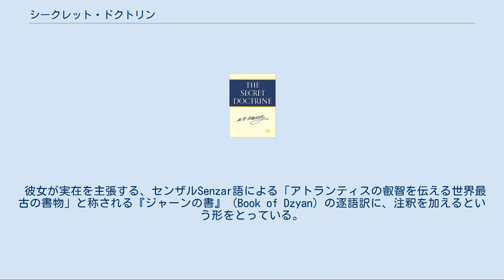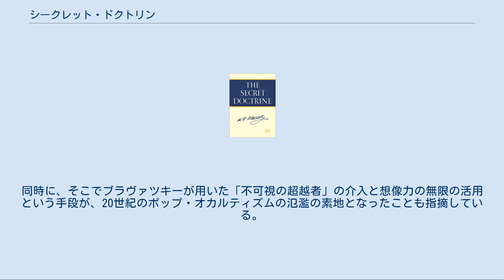シークレット・ドクトリン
シークレット・ドクトリン 『シークレット・ドクトリン』（The Secret Doctrine）は、ヘレナ・P・ブラヴァツキーの1888年の著作。
日本語では「秘密教義」とも表記する。
 彼女が実在を主張する、センザルSenzar語による「アトランティスの叡智を伝える世界最古の書物」と称される『ジャーンの書』（Book of Dzyan）の逐語訳に、注釈を加えるという形をとっている。
世界の各聖典からの引用も含まれている。
当初は『ヴェールを剥がれたイシス』の改訂版として書き始められた。
 全4巻の予定で、1888年に2分冊で刊行されたが未完。
のちにアニー・ベサントがまとめて第3巻が刊行されたが、ほとんどできていたという最終巻は刊行されていない。
2種類の版が存在する。
一方はポイント＝ローマ派の出版した2巻本で、初版の復刻である。
もう一方はアディヤール派によって再構成された通称アディヤール版で、ブラヴァツキー夫人の未発表原稿を含んだ膨大な大冊となっている。
 第1巻では宇宙の創世が、第2巻ではレムリアやアトランティスを舞台とした第四根源人種の歴史といった人類の起源と進化（霊的進化論）について記述している。
これらは秘教的な学校で極秘裏に伝えられてきた知識で、霊的な師モリヤとクートフーミがオカルト的な方法でブラヴァツキーに伝えたとされる。
 タネ本である『ジャーンの書』はKiu-te（rGyud-sde、チベット語で「タントラ部」）というチベット仏教タントラであるという意見もあり、また当時の西欧で流布していたさまざまな仏教の知識や文献の寄せ集めにすぎないとも言われている。
当時鎖国していたチベットでスパイ活動をしたチャンドラ・ダースがチベットの経典類を大量に持ち出しており、ヘンリー・スティール・オルコットはダースに面会してこれを見ていた。
人類学者の杉本良男は『ジャーンの書』が実在するにしてもしないにしても、『シークレット・ドクトリン』の背景に間諜ダースの働きがあったのは間違いないようであると述べている。
ダースに経典類を渡したとしてチベットの高官センチェン・トゥルクは公開鞭打ちの上流刑になり、チベットの鎖国は一層強化された。
 本書に叙述された人類史、根源人種論は、古代ヒンドゥー教の影響がみられるが、かなり独創的な思想であり、ルドルフ・シュタイナーの『アカシャ年代記より』やランツ・フォン・リーベンフェルスの『神聖動物学』などに影響を与えた。
 ブラヴァツキーはニューエイジの祖とも考えられており、岩本道人（吉永進一）は、『シークレット・ドクトリン』は思想的影響から見て計り知れない大著であると評している。
同時に、そこでブラヴァツキーが用いた「不可視の超越者」の介入と想像力の無限の活用という手段が、20世紀のポップ・オカルティズムの氾濫の素地となったことも指摘している。